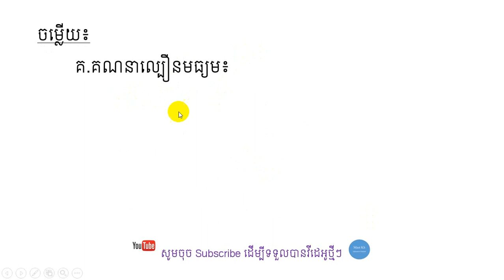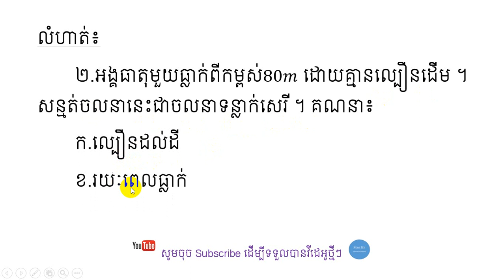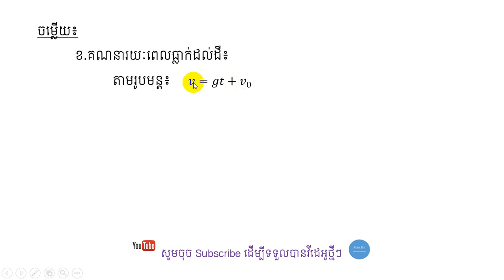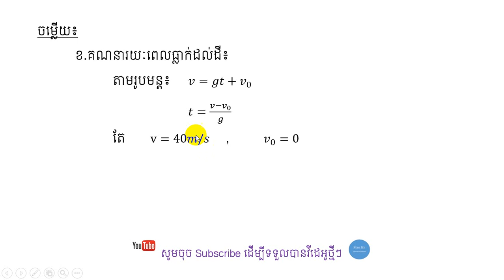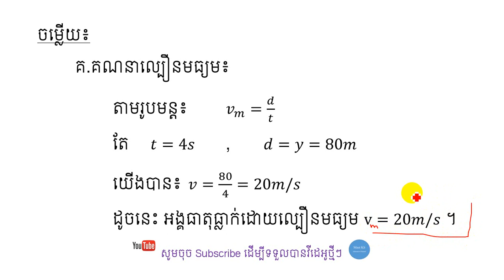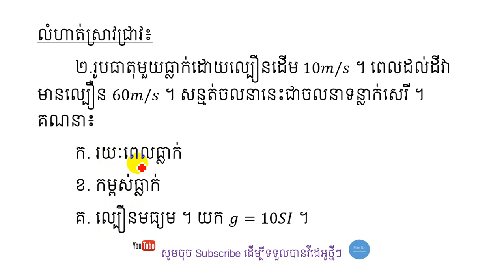រូបវិទ្យា ថ្នាក់ទី១០ ជំពូក១៖មេកានិច មេរៀនទី១៖ ចលនាត្រង់ ទន្លាក់សេរី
ស្វាគមន៍មកកាន់ឆានែលMast ។ ជួបជាមួយលោកគ្រូ ណុះ សើគី ជាមួយនឹងមេរៀនរូបវិិទ្យាថ្នាក់ទី១០ ក្នុងជំពូកទី១៖មេកានិច មេរៀនទី១៖ចលនាត្រង់ ភាគ៥ ។ ក្នុងភាគនេះ គឺសិក្សាអំពីចលនាទន្លាក់សេរី និងលំហាត់អនុវត្ត  ។